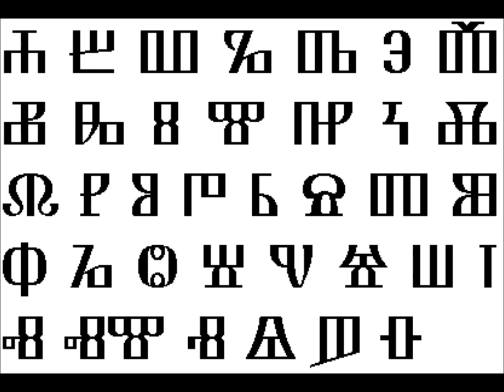Leoš Janáček - Mša glagolskaja / Glagolitic Mass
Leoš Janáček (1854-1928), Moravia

- Mša glagolskaja, mše ve staroslověnštině
- Glagolitic Mass, mass in the Old Slavonic language

I. Intrada
II. Úvod
III. Gospodi pomiluj
IV. Slava
V. Věruju
VI. Svet
VII. Agneče Božij
VIII. Varhany solo / Organ solo
IX. Intrada

Per Salo, Organ

Tina Kiberg, Soprano
Radni Stene, Alto
Peter Svensson, Tenor
Urlik Cold, Bass
Copenhagen Boys' Choir

The Danish National Radio Choir
The Danish National Radio Symphony Orchestra
Sir Charles Mackerras